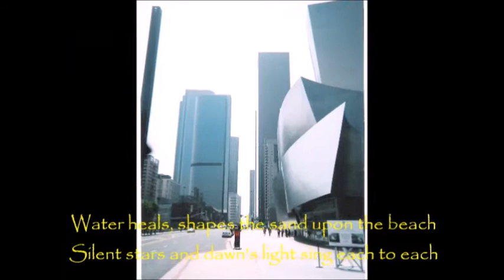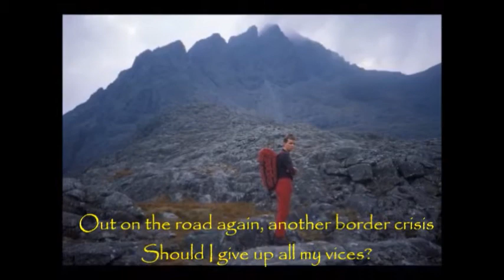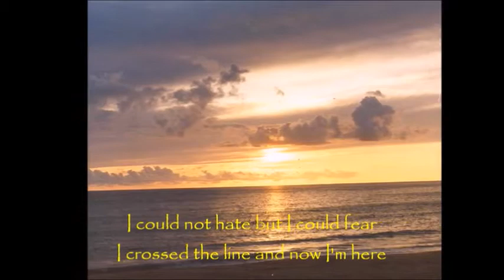isawyourface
In cities across the world, I always see your face